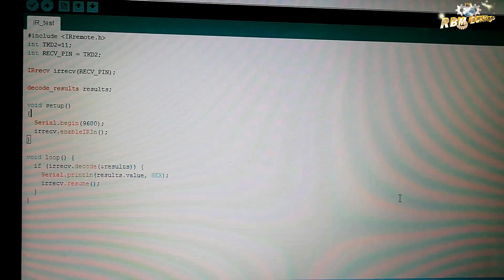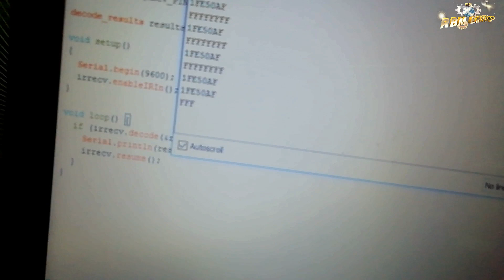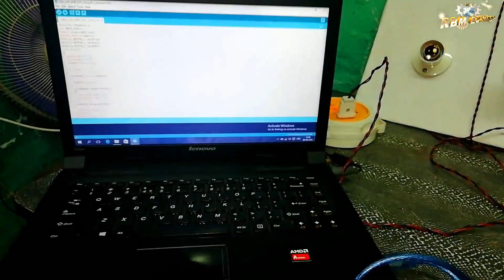Control Home appliances Using any Remote # Arduino_Project_In_Tamil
Through this project, We can Control any Electronic appliances through Remote.

If u have any Doubts Commend.